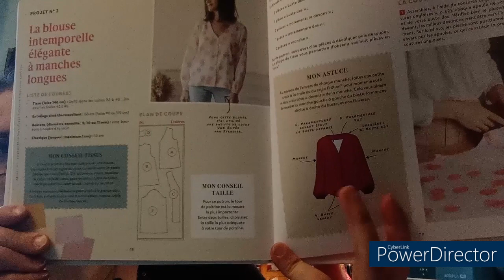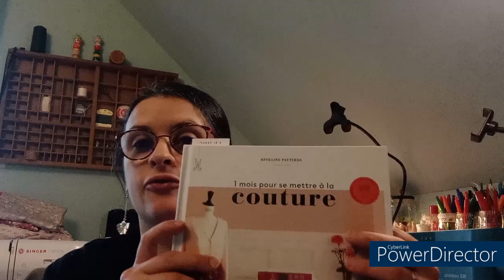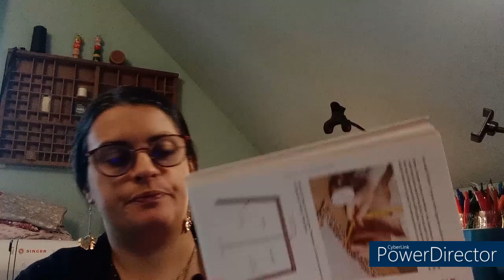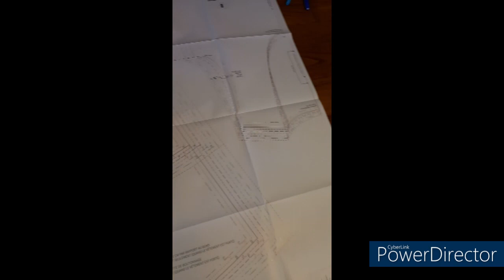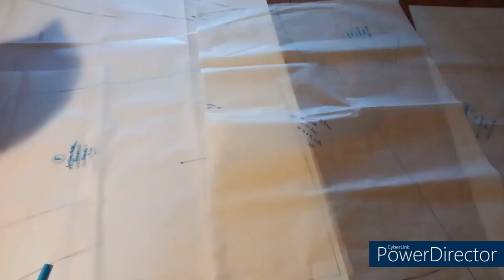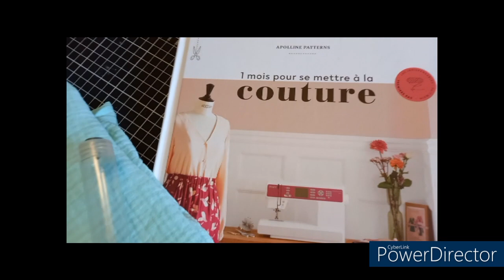VLOG COUTURE #2 : Je couds une blouse du livre d'Apolline Patterns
Je teste enfin le livre d'Apolline Patterns " Un mois pour se mettre à la couture" avec la couture d'une blouse